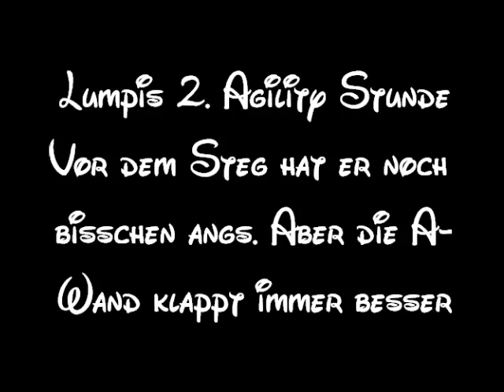Lumpis 2. Agility Stunde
heute war es ganz schön warm.
Aber ich bin total stolz auf meinem Hundi.
Der steg klappt auch schon besser als beim ersten mal und die A-Wand macht er einfach prima =D